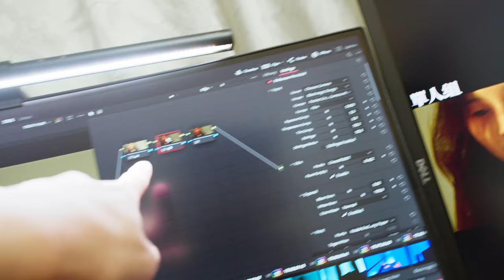如何快速調出喜歡的顏色 調色分享 底片模擬超讚 影片調色捷徑 達文西 Davinci Resolve Dehancer VLOG 248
調色除非有預算, 不然很難從頭到尾自由創作拉~